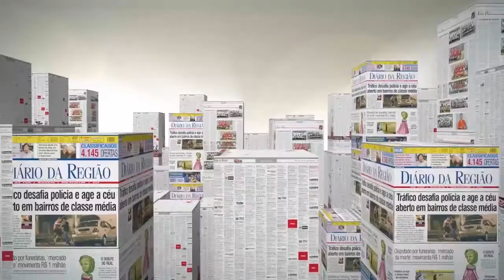Diário na TV 24/04/2014